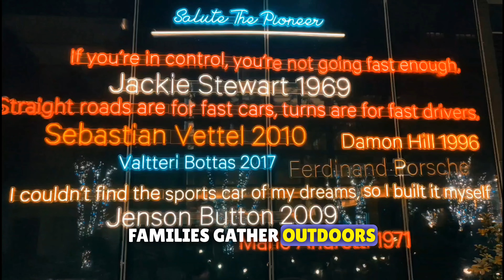Learning About the Mid-Autumn Festival - Filmed in The Gorgeous City of Hangzhou China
This vlog is about my travel in Asia and photography and filmmaking experience as a photographer and as a filmmaker. For this vlog, It's about Hangzhou China, the city where the Asian Games 2023 is being held as of this moment.

Hello, everyone! It's great to be here for my vlog. My name is Christopher Revon, and I'm excited to be sharing my thoughts, insights, and experiences with all of you about China and Asia. This includes South Korea, Thailand, Malaysia, Singapore, the city of Hong Kong, Vietnam, Cambodia and Indonesia. I've been interested in vlogging for a while now, but it took me some time to gather up the confidence and determination to do more of them. I've done mostly mini-vlogs. But now I am ready to do some long Vlogs.

Capturing the essence of Asia, one frame at a time 📷🎥 Step into my vlog where I dive deep into my passion for photography and filmmaking! From sharing invaluable tips to creating stunning visual stories against the backdrop of this enchanting continent, join me on this thrilling artistic journey!

A bit about me – I'm passionate about a lot of things, including photography, filmmaking, traveling, and learning about different cultures and traditions. I also love exploring new cuisines and trying out different foods, and I can usually be found with a camera in my hand, clicking pictures of everything interesting that I come across. Through my vlogs, I aim to share my experiences, adventures, and thoughts with all of you.  With All the tension of Geopolitics going on and the Western Media's negative portrayal of China on the rise, my goal is to show what really is going on here and to show you that China and other Asian countries are just like any other countries. I am from the U.S. and definitely would like the US China relation to be a good one, but some people in the West and even in Asia Do not contribute to that but instead like to focus on attacking China with hate, Racism, jealousy, etc. instead of looking the positive aspects of this country which is a lot more than people think. Even U.S. has a lot of problems of its own, rampant crimes, homeless, divisiveness, even hate against each other.

Whether you're interested in photography, travel, or just want to hear some interesting stories and insights about China and Asia, as a photographer and a filmmaker, I promise that there will be something for everyone here. I will be doing a podcast about photography , filmmaking, writing, travel and interesting subjects and also mini-vlogs, long vlogs, shorts, reels to share my knowledge, my experience and others with you.

Cultural exchange constantly inspires us to embrace diversity and understand different perspectives. When comparing China and the U.S., it becomes evident that both countries boast rich cultural and historical differences. These series of Videos are the differences between these countries which are not so obvious and also reflect both the new modern China and its old but still continuing traditions and Culture.